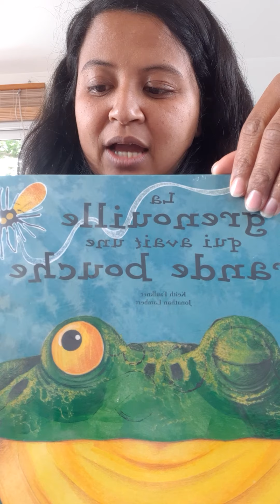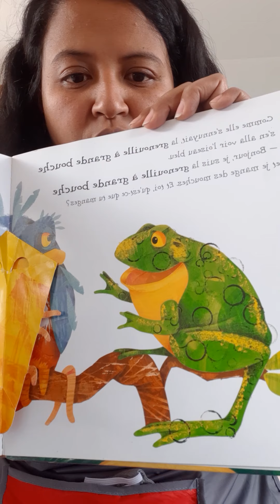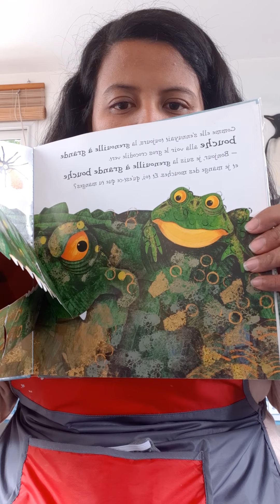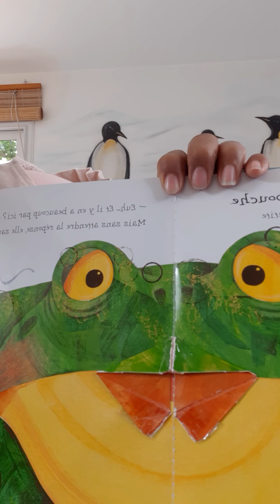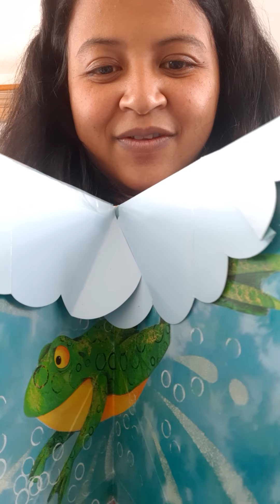La grenouille a grande bouche